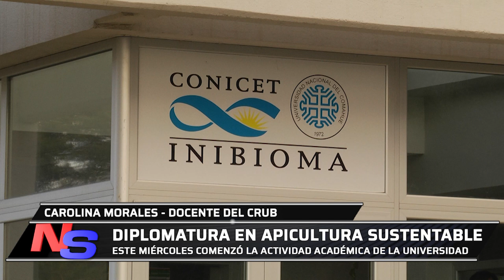La UNCo Bariloche lanzó la Diplomatura en Apicultura Sustentable y Polinización